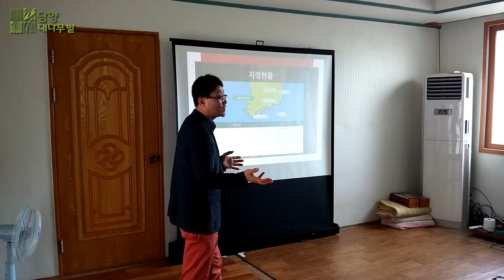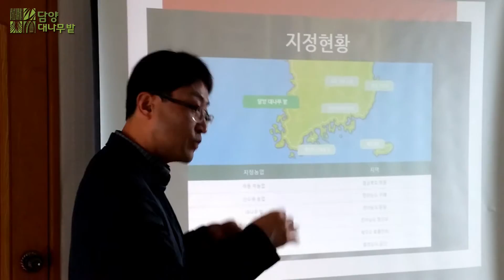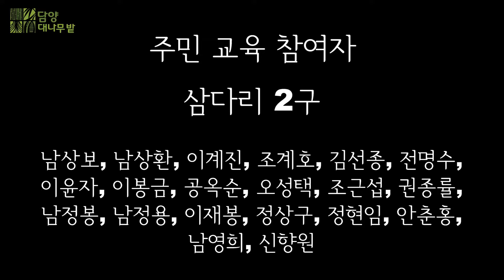국가중요농업유산 담양 대나무밭 주민 교육 영상 (만성리, 삼다리)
국가중요농업유산 담양 대나무밭 보전관리 및 활용을 위한 농촌 다원적자원활용 사업의 일환으로 이루어지는 주민교육 영상입니다.

2016,09,08 만성리, 2016,09,19 삼다리2구, 2016,09,21 삼다리1구 의 각 지역 마을회관에서 이루어진 이번 주민 교육은 국가중요농업유산 마을에서 숨은 가치를 발굴하여 미래의 자원으로 활용 할 수 있는 기초를 다지는 주민 교육 이였습니다.

마을의 미래를 설계할 수 있는 시작점 이였기에 매우 값진 정보와 소통이 오가는 자리가 되었습니다.

참가하여 마을을 위해 적극적으로 참여해 주신 마을 주민들께 다시한번 감사드립니다.

* 주민교육 참가자

만성리
홍순남, 김판님, 조질례, 심복희, 한정례, 전요순, 최순례, 황순례, 심애표, 최옥희, 최홍례, 김영임, 남막례, 김광선, 조양치, 설진호, 정동남 님

삼다리 1구
구완성, 한원순, 방정숙, 장동선, 전금술, 박판순, 김보영, 양순호, 나기봉, 유복실, 김선희 님